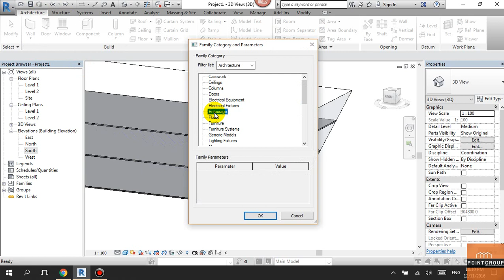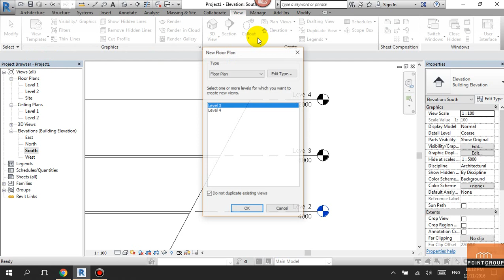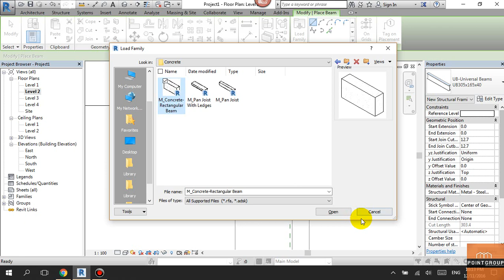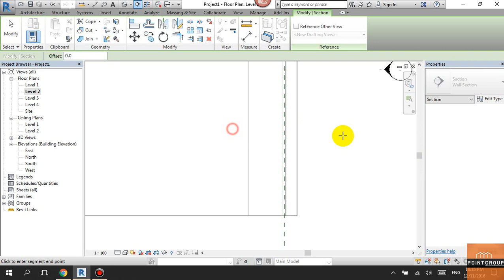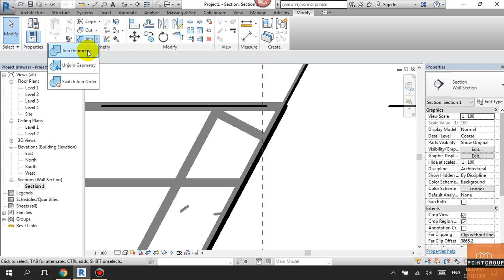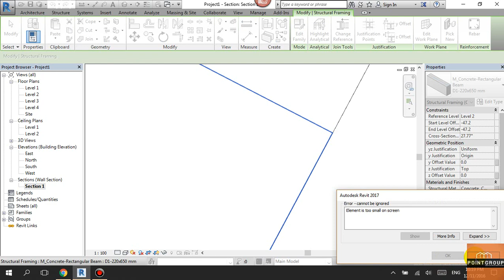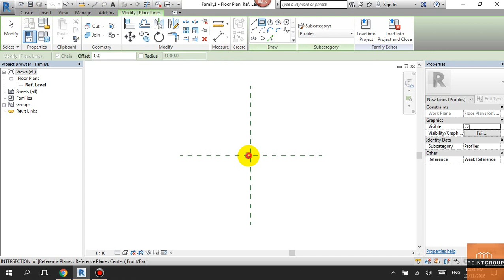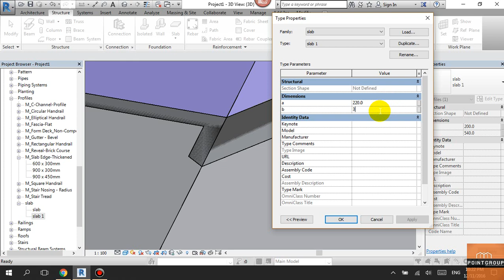Hướng dẫn cắt sàn+bố trí dầm chéo